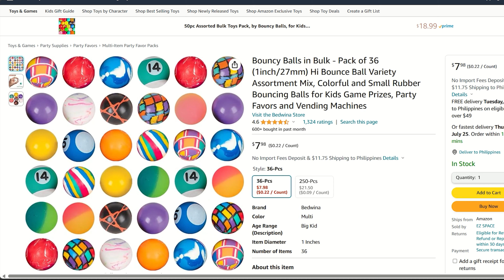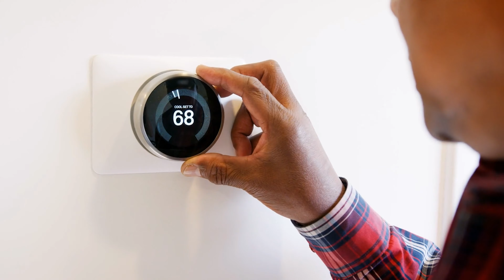Why Most Product Managers Fail in Job Searches: The Hidden Mental Challenges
5 Steps our Product Manager Clients Take to Land Their Dream Job and Increase Their Salary by 200%+

Have you ever been trying to get a job and you have the same qualifications as someone else who ultimately got the job?

What was the difference?

Well, I’ve studied the job search journeys of 1000s of product managers as the CEO of Intentional Product Manager, and I can tell you with confidence that it was most likely some hidden, insidious mental challenges that you might have considered.

Shobhit Chugh.

👍 Like the video (it's pretty helpful!)

Resources For Ambitious Product Managers:
5 Steps our Product Manager Clients Take to Land Their Dream Job and Increase Their Salary by 200%+

ABOUT INTENTIONAL PRODUCT MANAGER
We have helped 1000+ Product Managers position themselves as Product Leaders so they can fast-track their careers and increase their income by 50%+